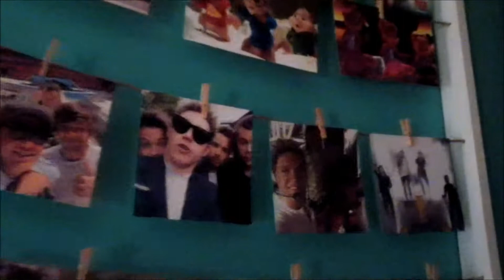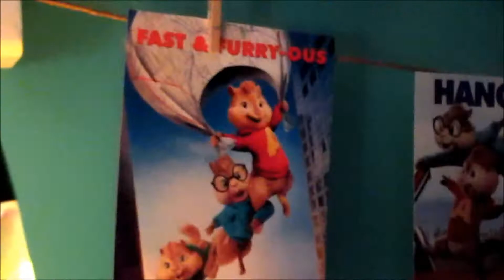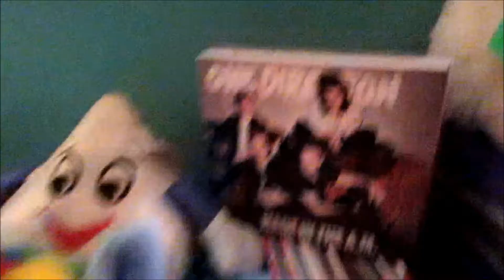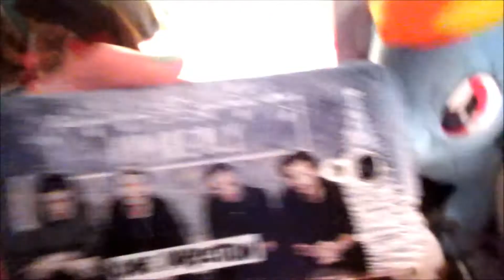One Direction Room Tour 2016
Happy new year!!! Here a brand new room tour for 2016 hope everyone likes it. I change a lot of stuff  in my room from my last room  tour. (: